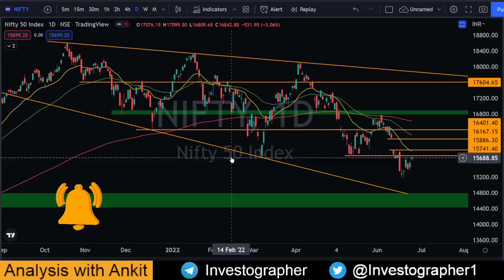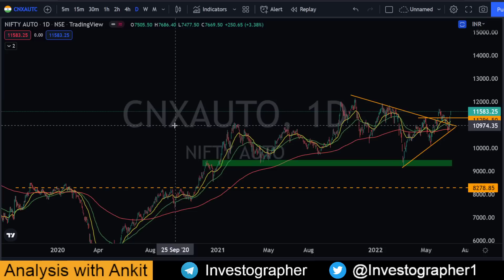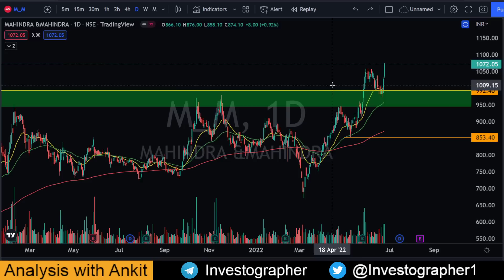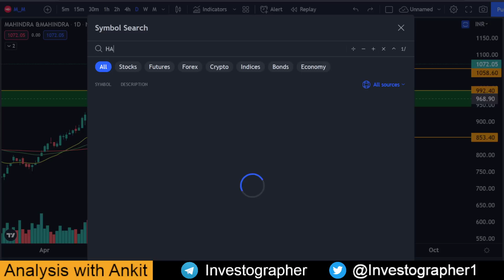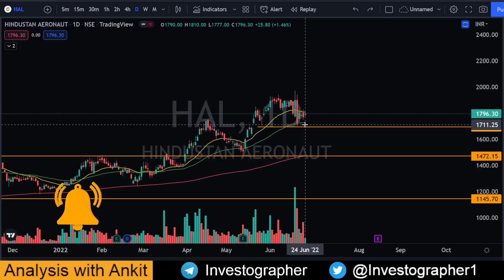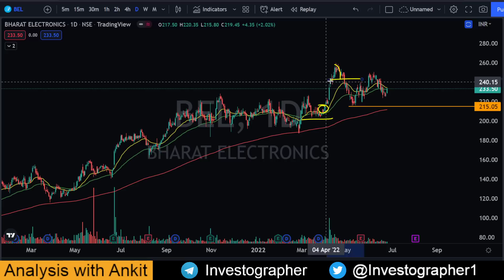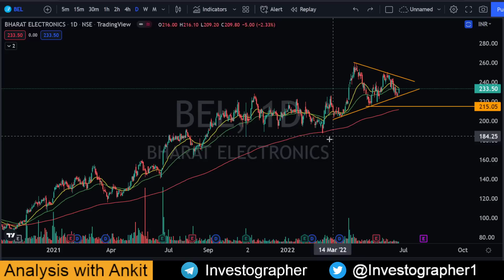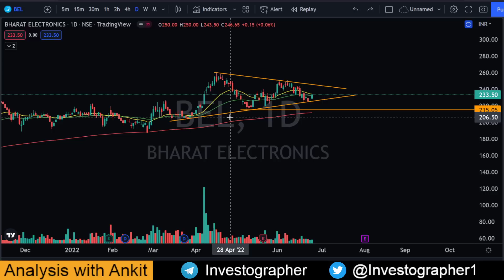3 Breakout Stocks for Tomorrow🚀 | Swing Trading Hindi | Investographer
Live Session Timings :
Afternoon Session : 1.15 pm (Ankit)
Evening Session : 7.30 pm (Srujan)